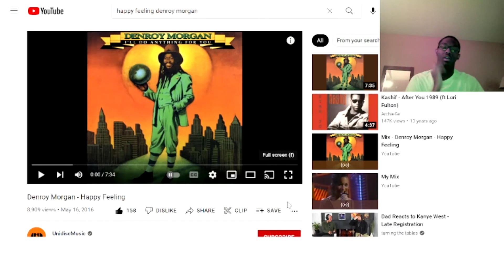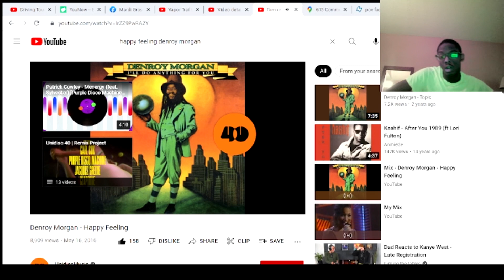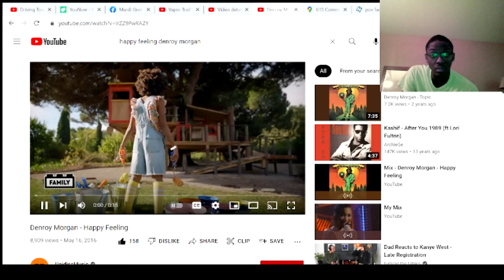Reacts to Denroy Morgan Happy Feeling